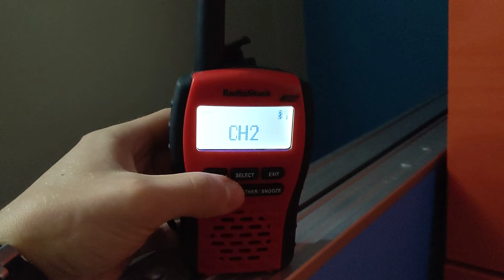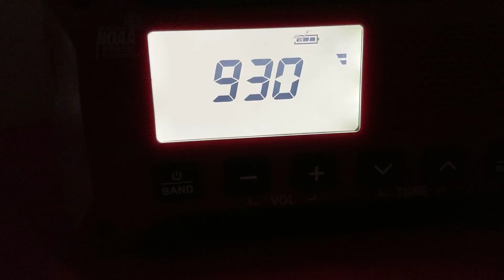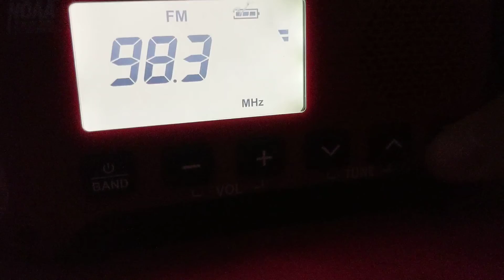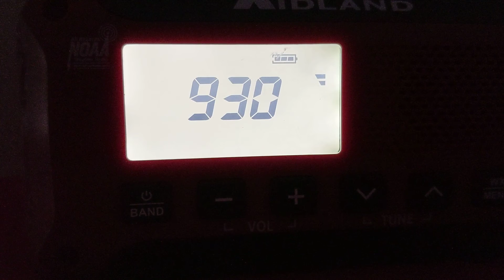EAS 2899-2903 PBZ FFW